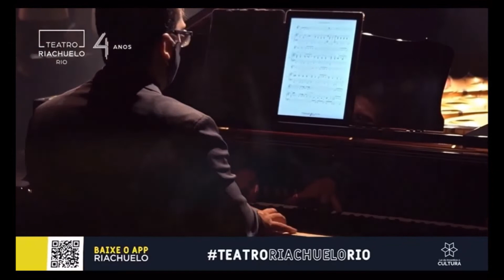What I Did For Love - Malu Rodrigues